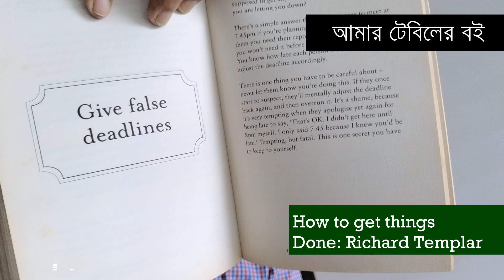আমার টেবিলের বই: How to get things done | False Deadline